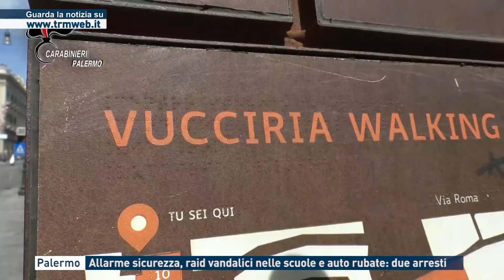Palermo - Allarme sicurezza, raid vandalici nelle scuole e auto rubate: due arresti